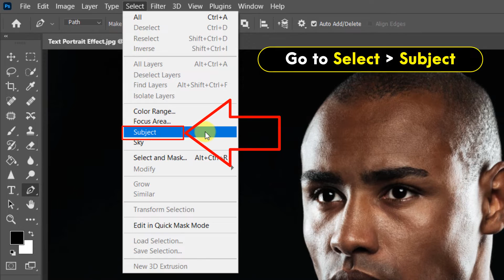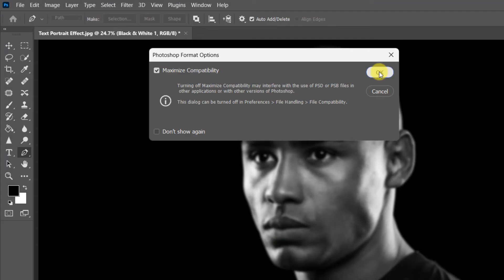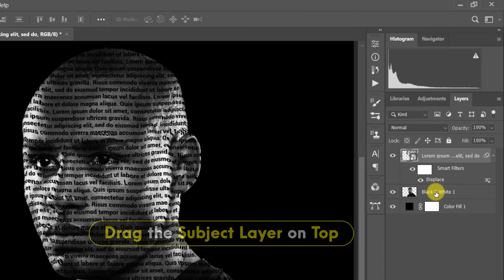Golden Text Portrait Effect In Photoshop | Face Typography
Golden Text Portrait Effect In Photoshop | Face Typography. In this advanced photoshop tutorial video, I’ll show you, How to easily create golden text portrait effect using very powerful software in Adobe Photoshop 2023.

💠Software used in this video: Adobe Photoshop 2023